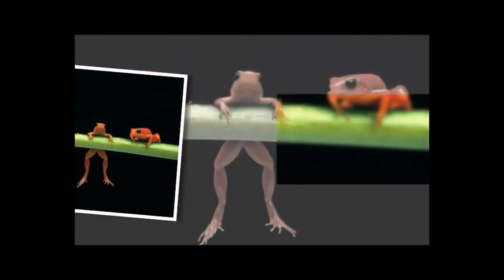Kikkers - Frogs - Grenouilles.